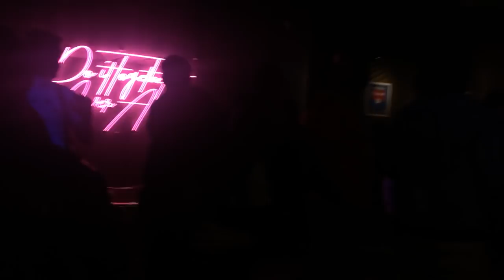Devil May Cry 5 After-Party at Spin NYC! Hideaki Itsuno Signing!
After the panel at NYCC, we went to the cuhrayzee after-party for DMC5 demos, themed drinks, and free pizza. I had myself a Sparda while watching some cosplayers do the meme dance to Devil Trigger. All-in all a fun time, would go again.